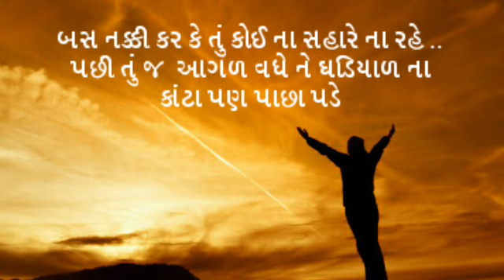Jhaverchand Meghani ni kruti (ઝવેરચંદ મેઘાણીની કૃતિ)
In this video I placed creation of late Sh Jhaverchand Meghani on relevant pictures with animated text and music. Watch it, Its really amazing.